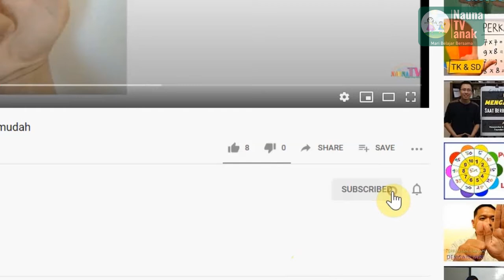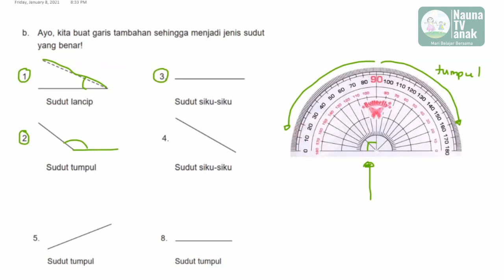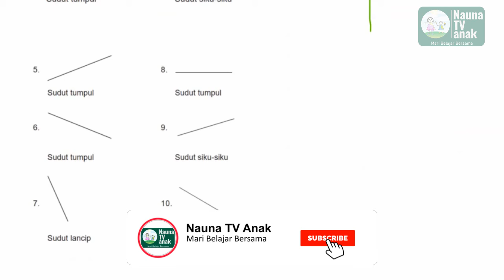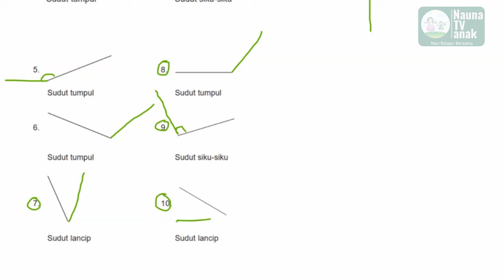Belajar menggambar sudut kelas 3 SD